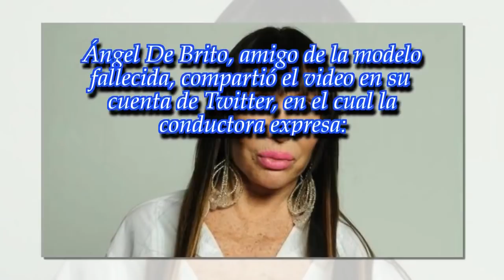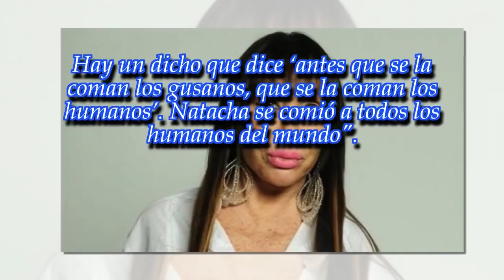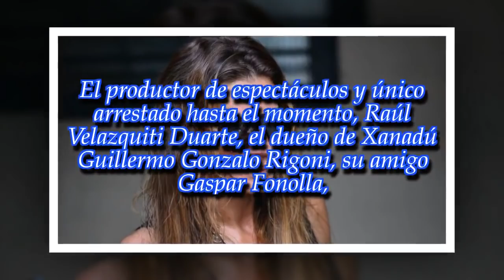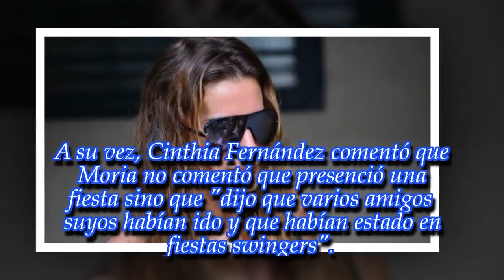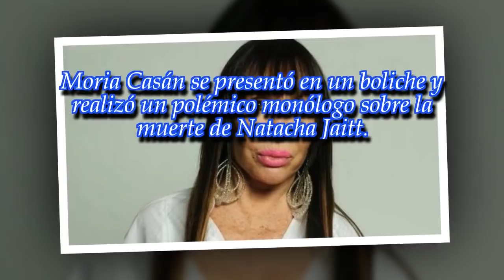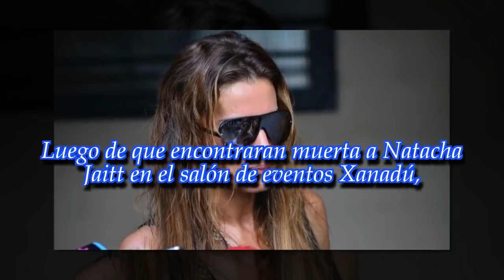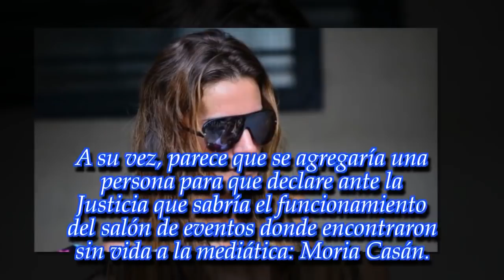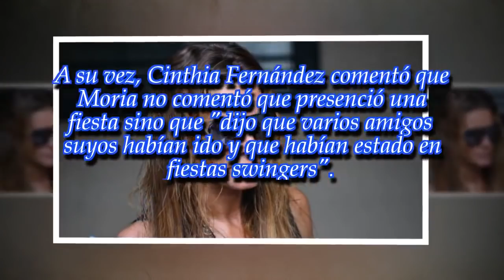Los polémicos dichos de Moria Casán sobre Natacha Jaitt